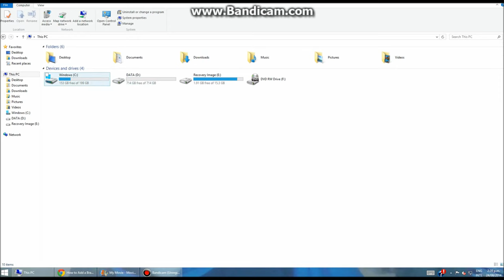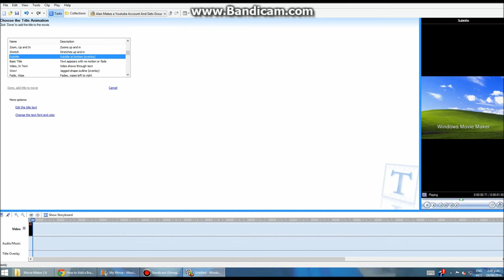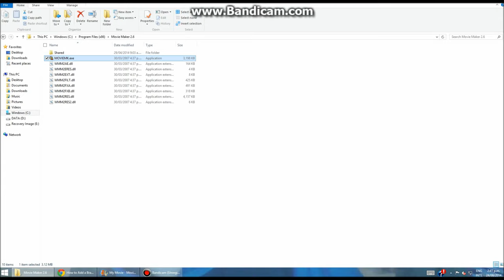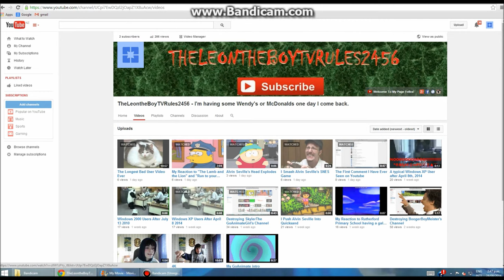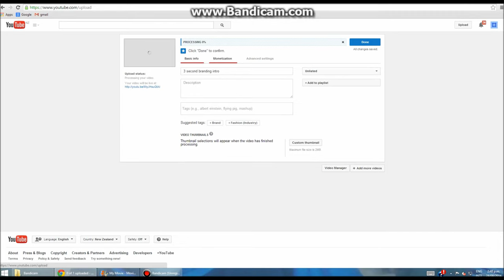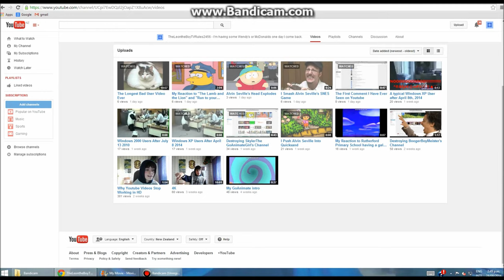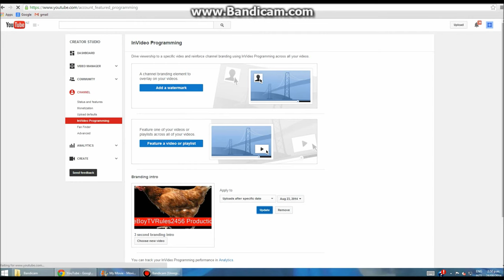How to Add a Branding Intro to Your Old Youtube Videos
This is how you can add a branding intro to your old youtube videos!